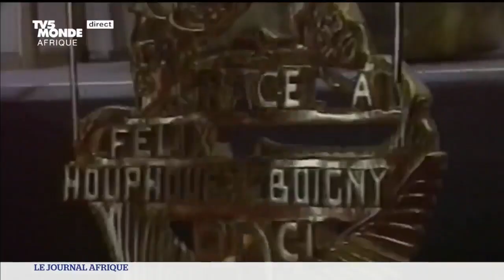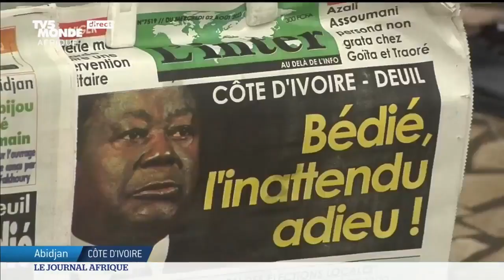Côte d'Ivoire : Charles Blé GOUDE parle du président Henri Konan Bédié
Charles Blé Goudé sur TV5 monde.
Ce qu'il dit de :
Décès du président Henri KONAN Bédié.
OPÉRATION zéro mort, zéro blessé.